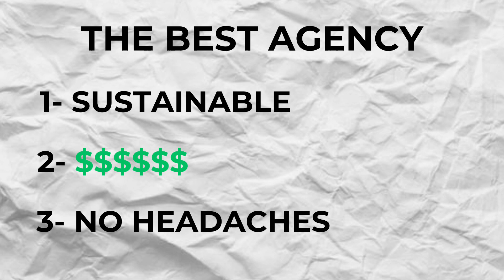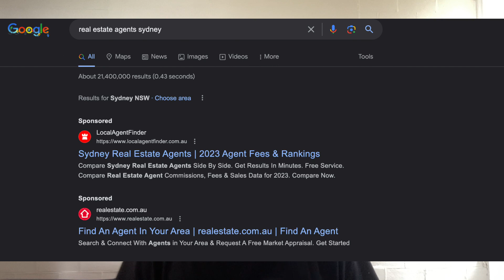The #1 SMMA I Would Start In 2024